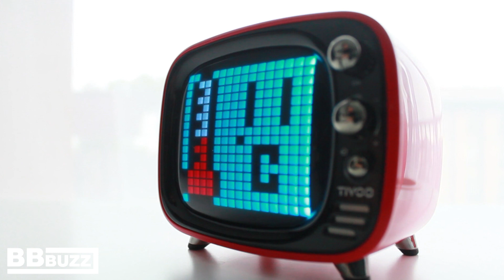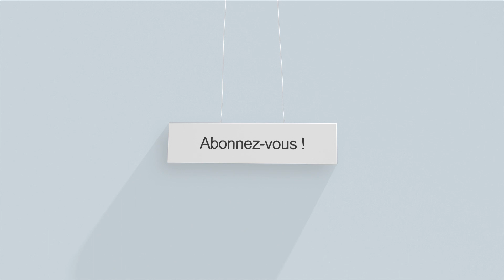[Clip] Focus sur la Tivoo de Divoom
La Tivoo de chez Divoom en musique et en gros plan ! ^^

Envie de commander votre enceinte Tivoo (liens sponso) :
(plusieurs couleurs dispo).

Filmé avec le Canon EOS 600D